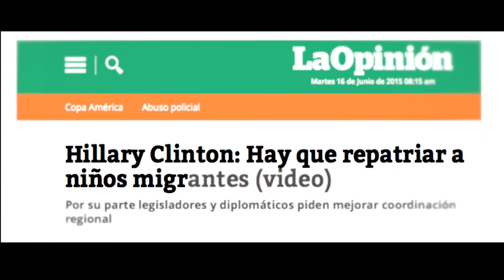🔴 HILLARY CLINTON: HIPOCRE$IA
HILLARY CLINTON: HYPOCRITE